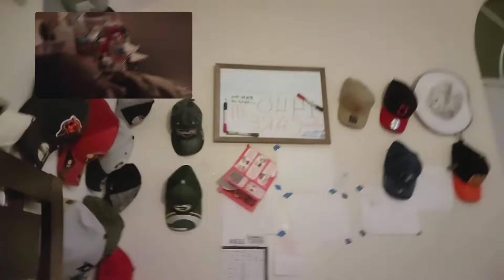Let's Talk: Love Island Monday Exclusive Live Convo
We are a Family Channel here to show you the real life aspect of how our family lives on a daily basis. We are a fun, loving  bunch and want to share the love with you! Introducing The TFX Squad!
Dad - Chris
Mom - Andrea
Rhyielle - 5
Andrew - 3
Cade - Infant

The Family Experience
The Family Project
TFX

Welcome to (TFX) The Family Experience! We are the Roberson Family and we are here to bring the Real Life Experience of our home into your home.

If you would like to join our Channel to see what Fun Experiences we will have next be sure to Subscribe and turn on Post Notifications that way you don't miss any of the Action!

Be sure to leave a Comment of any Suggestions for videos you would like us to do. Also say hi in the Chat/Comments!

"The Roberson Family" "The Ace Family" "The Prince Family" "Black Family" "YouTube Black" "black women" "baby shower haul" "family vloggers" "The Family Experience" "The Family Project" TFX "Family Friendly" "Kids Family" "People" "Blogs' "People & Blogs" People and Blogs"